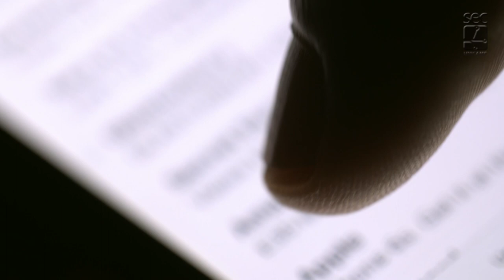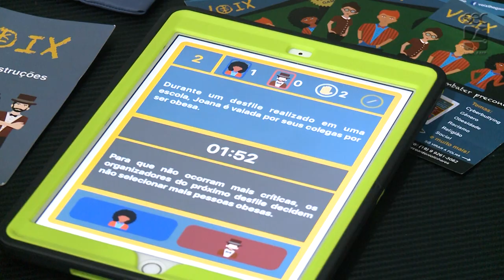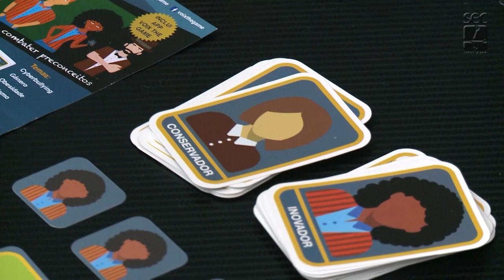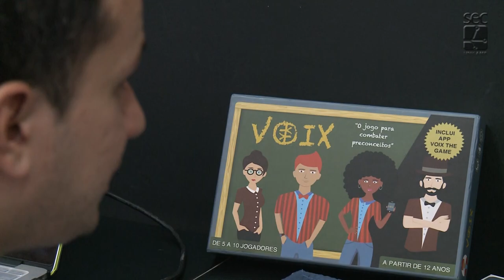Registro Geral - Jogo Voix no Combate ao Bullying